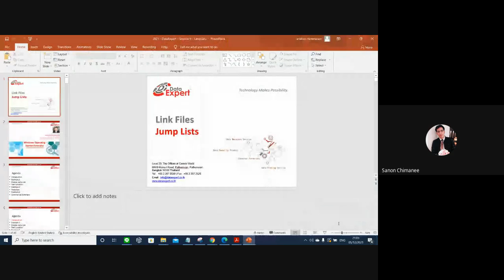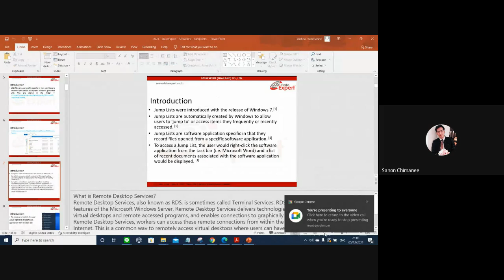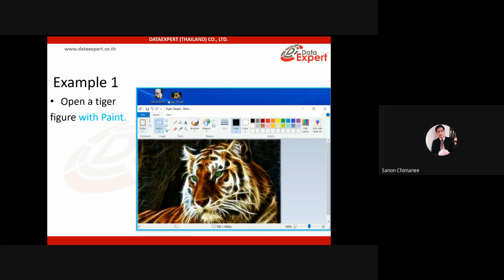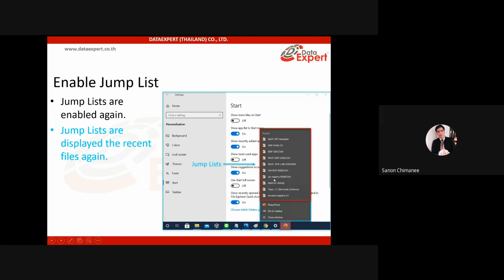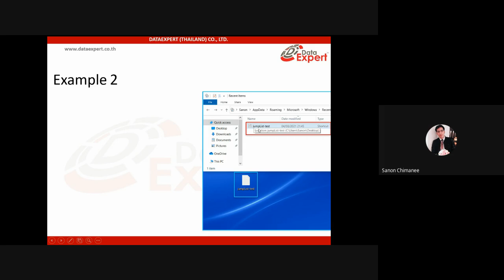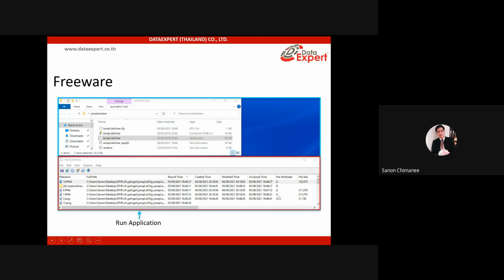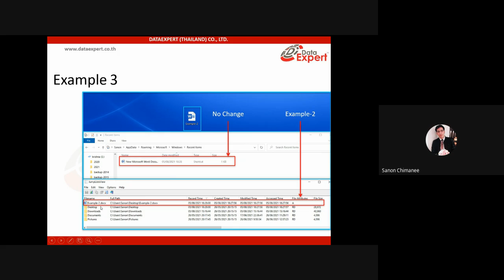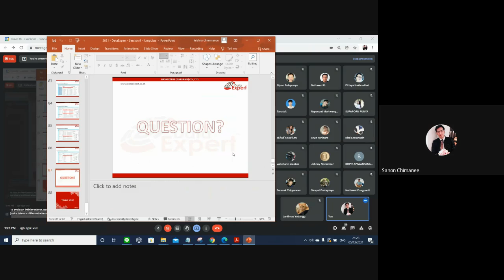cim693 | [16]-LNK 2021 (05122564)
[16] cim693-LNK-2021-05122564